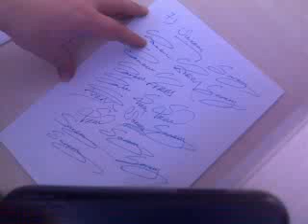S ve Ş ile güzel imza atma , Semih ,Sıdıka,Şehmuz,Selin,Süreyya...